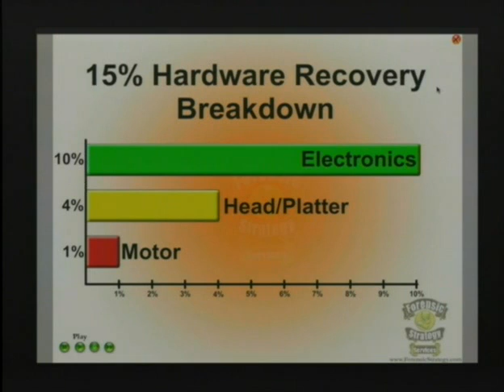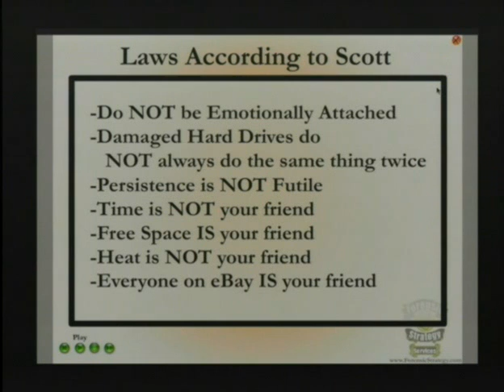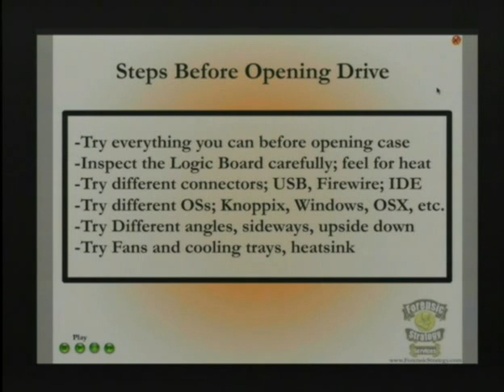Hard Drive Recovery Part 4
Hard Drive Recovery presented at Toorcon by Scott Moulton of Forensic Strategy Services, LLC. Very detailed info on rebuilding hard drives and recovery of your own data.  (more)